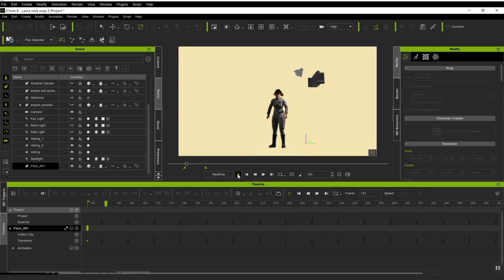Rokoko Motion Capture Breakdown, showing before the and after ROKOKO TV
madewithrokoko I used a full ROKOKO motion capture suit combine with ROKOKO VIDEO. The best way to make epic animation is to combine motion files, the main kick in the shot is a combination of three separate animations. Also all 4 characters were done with the same suit then edited together.